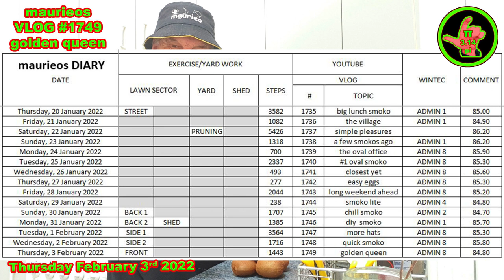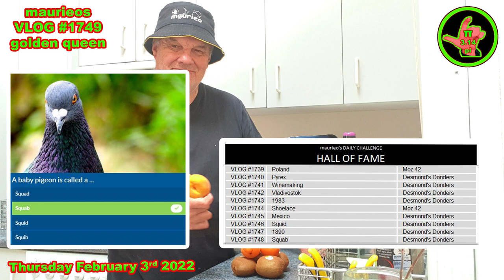maurieos VLOG #1749 golden queen